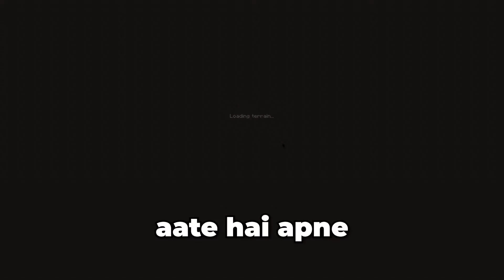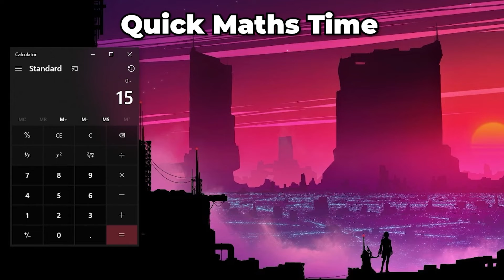Making The Last Farm For The Next Project | S1 EP 32| AgntVolc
In This Video I Made A Shulker Farm Because I needed a lot of Shulker boxes for my next project for carrying hgte quantites of stuff

Burnt Toaster,Square Coffee By Stream Beats By Harris Heller

About me-
I am Aryan (AgntVolc)and I love to play Minecraft  And Making Minecraft Videos So Please

Skin- I am not the creator of skin which i am using currently